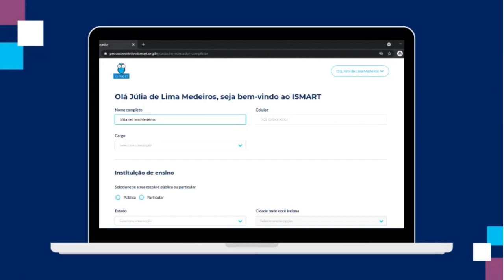📝 Passo a passo para Educadores: Como indicar alunos para o Ismart?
Você é Educador da Rede Pública e quer indicar alunos para o Ismart? Veja como se cadastrar e indicar seus alunos para participarem do Processo Seletivo.